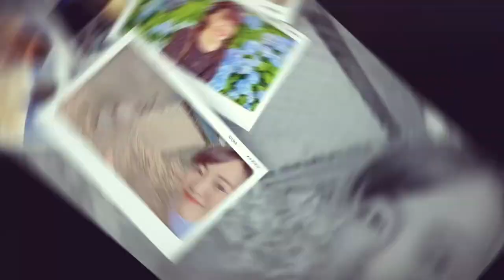BAHAS KIMETSU NO YAIBA: MUGEN TRAIN BARENG SAMA CEWEK IMUT JEPANG YANG COSPLAY JADI NEZUKO!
SukaSukaAyuka Epsiode 6: BAHAS KIMETSU NO YAIBA: MUGEN TRAIN !

Kali ini Ayuka bakal bahas film anime Jepang yang lagi hot-hotnya, Kimetsu no Yaiba : Mugen Train,
yang bikin hati ini deg deg ser tuh kali ini Ayuka cosplay jadi Nezuko!!

Jadi tunggu apa lagi, yuk kita bahas Kimetsu No Yaiba bareng-bareng sama Ayuka!

Tonton videonya ampe abis ya!

Supported by: ARK